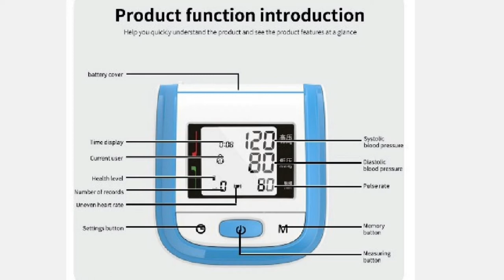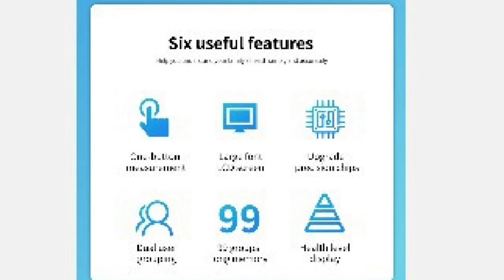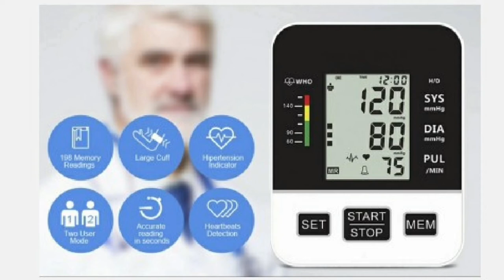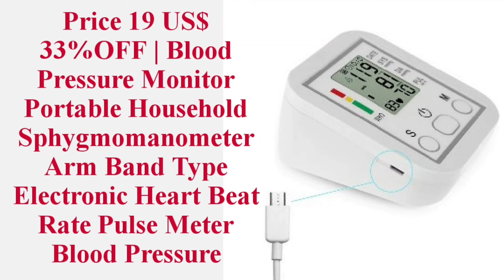Blood Pressure Monitor Portable Household Sphygmomanometer Arm Band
Blood Pressure Monitor Portable Household Sphygmomanometer Arm Band Type Electronic Heart Beat Rate Pulse Meter Blood Pressure
Price 18 US$ 23%OFF | Yongrow Medical Digital Wrist Blood Pressure Monitor Heart Rate Pulse Meter Measure Sphygmomanometer PR
Price 22.6-25 US$ 26%OFF | Automatic Digital Upper Arm Blood Pressure Monitor LCD & Cuff Medical Measuring BP & Pulse Rate Blood Pressure Monitors for Home
Price 19 US$ 33%OFF | Blood Pressure Monitor Portable Household Sphygmomanometer Arm Band Type Electronic Heart Beat Rate Pulse Meter Blood Pressure
Price 21 US$ 38%OFF | BOXYM Medical Digital LCD Wrist Blood Pressure Monitor Automatic sphygmomanometer Tonometer wrist Blood Pressure Mete Tonometer